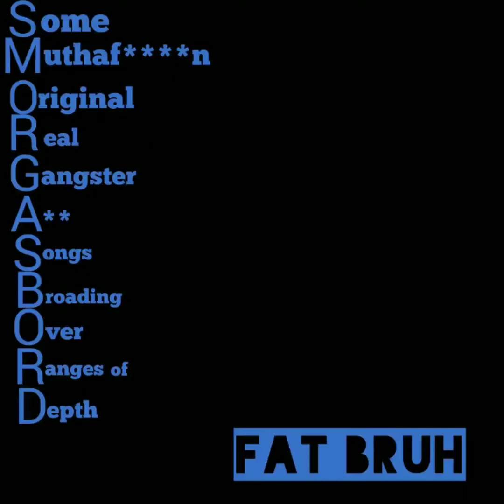Fat Bruh- Pound Cake Freestyle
Beat: Pound cake by drake. All rights to drake